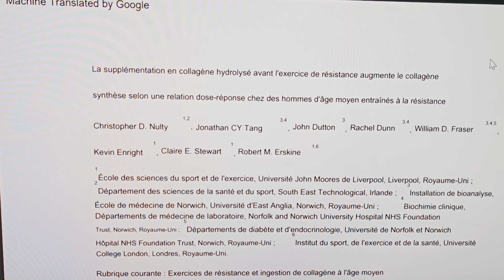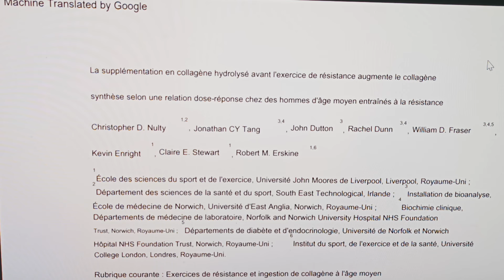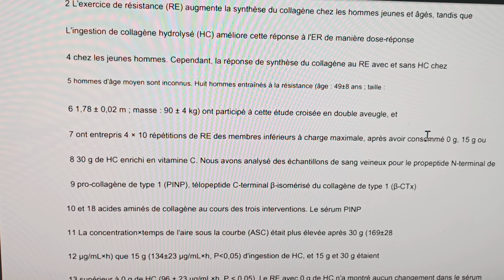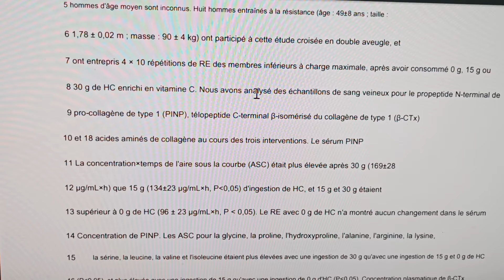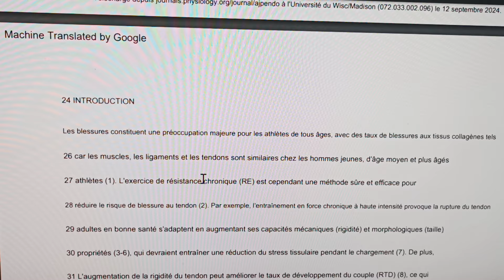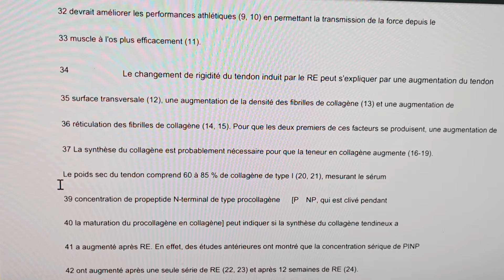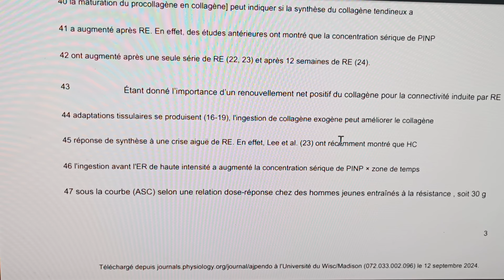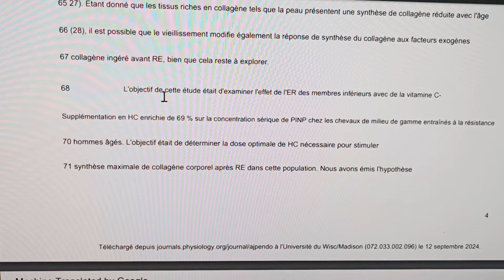L'anabolisme tendineux s'écroule avec l'âge - Rôle du collagène? (part 4 de 5)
15 ou 30 g de collagène pour l'anabolisme tendineux quand tu as pris de l'âge?